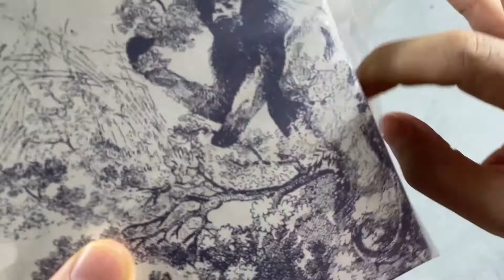Dior Oblique Jacquard 6 Slot Card Holder Beige Black unboxing review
Hello everyone I hope you enjoyed watching this unboxing video!
Wechat:charlotte1266
fashion bag
shoulder bag
Men's package
women's bags
Luxury
Luxury bags